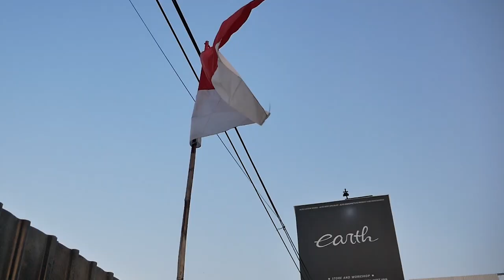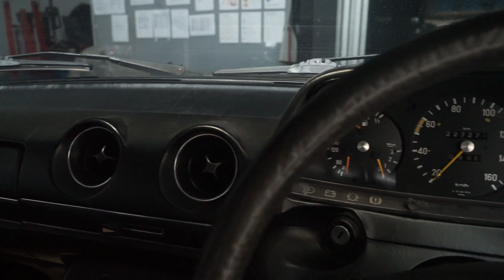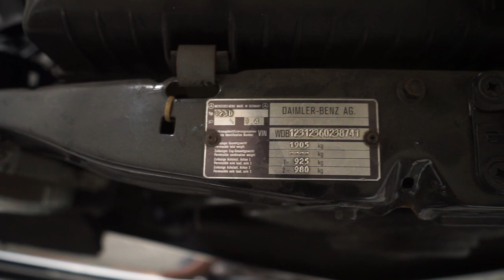REVIEW MERCEDES BENZ TIGER 240 D DIESEL SUPER LANGKA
HELLO EARTH!
DI VIDEO KALI INI KAMI AKAN MEMBAHAS MOBIL YANG SANGAT LANGKA DAN MULUS BANGET GUYS YAITU MERCY TIGER TAPI INI DIESEL, WOW JUJUR EARTH BARU PERTAMA KALI KEDATANGAN TIGER SEPERTI INI, GIMANA DETAILNYA? YUK KEPOIN GUYS